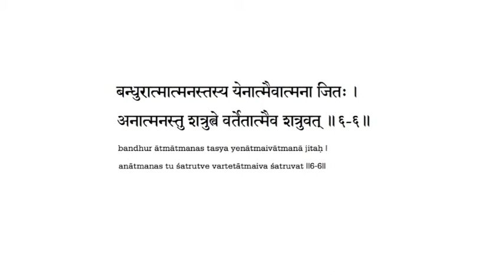6.6 ~‪ ShreemadBhagavadGeetaa ~ Nithyananda.TV ‬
Practice this shloka from the Shreemad Bhagavad Gita for eN-Satsang featuring Paramahamsa Sri Nithyananda..!

Daily eN-Satsangs are live on ‪‪ in eNglish from 7.30 AM Indian Time!‬

Ancient Sanskrit chants of the Bhagavad Gītā (all 700 verses), sung in classical melodies by noted devotional singer Sri Vidyabhushana with a accompaniment of flute, veena, sitar, mridanga, tabla and tala @

Best YouTube channels ever (for the best Life Solutions and feeling connection with (Ultimate) Truth, (Blissful) Awareness, (Eternal) Bliss, (Self) Effulgence, Omnipresence, Omnisciency, Omnipotency, (Peaceful) Silence, (Unconditional) Love & Overstanding): ‪

Nithyananda Mission's Official Website | Health, Wealth, Relationships, Excellence, Enlightenment, Yoga, Meditation | Leading the world to Enlightened Consciousness @ ‪